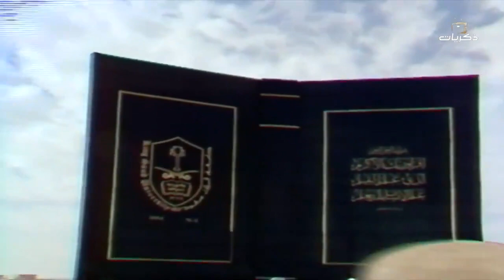آه يا الرياض غناء الفنان عبدالمجيد عبدالله